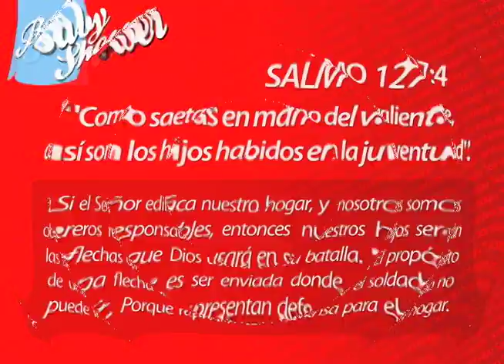VIDEO INVITACION : CINEMAVISUAL.COM